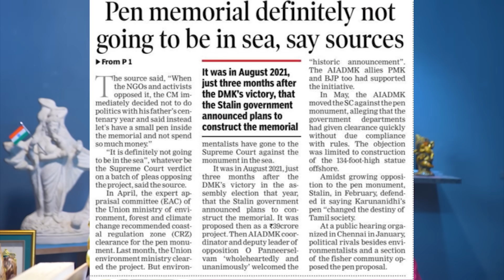பேனா சிலை வேண்டாம்.....பேக்கடித்த ஸ்டாலின்!!??ஆப்பிரிக்கா பறக்கும் அண்ணாமலை..!! || Karthik Gopinath